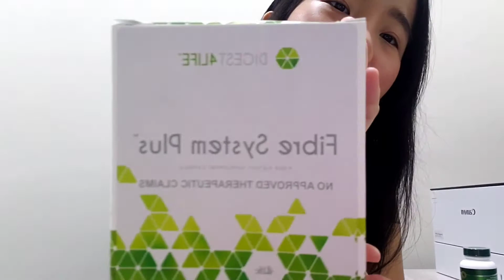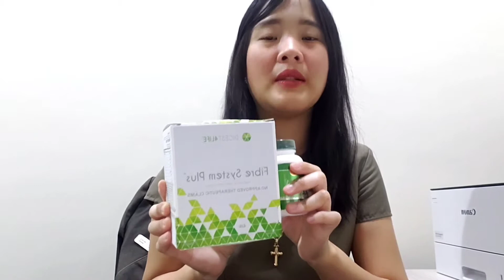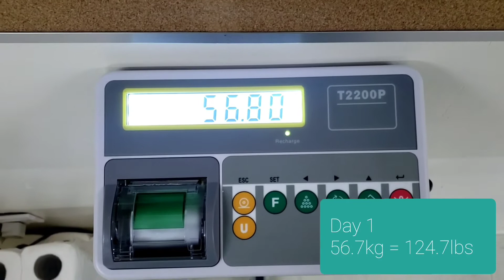LOSE 10LBS IN 10 DAYS DAW. KAYA BA? UNANG ARAW NG DIET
Vlog#01: So I started my yearly 10-day Fiber System Plus diet. Though this has been my third year doing this, I'll never get used to the struggle when saying NO to all the food in the Do Not Eat list. Ang hiraaap!!! Join me as I take this journey, malay mo maging effective din sayo.😊